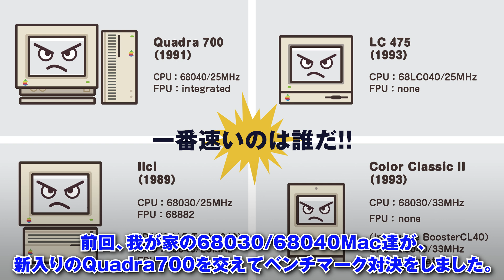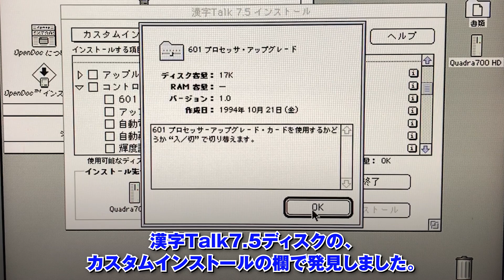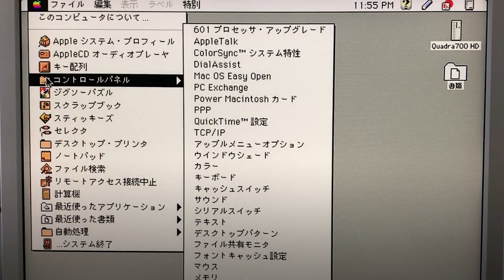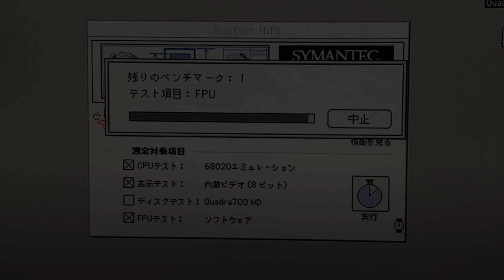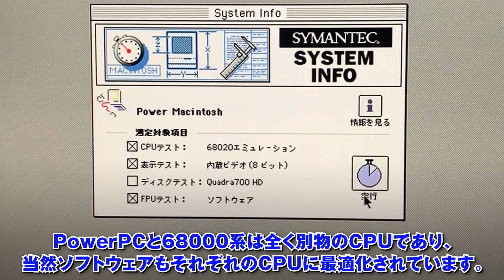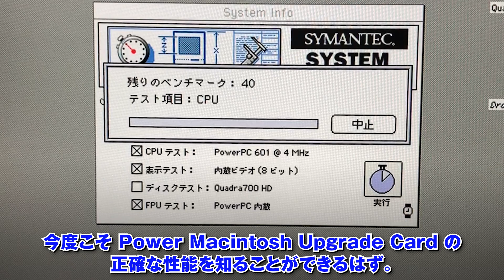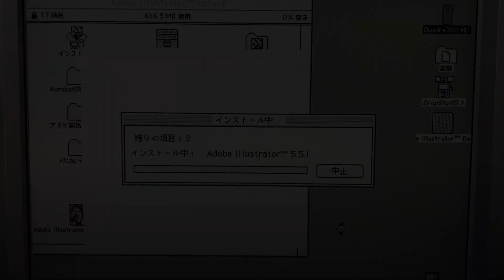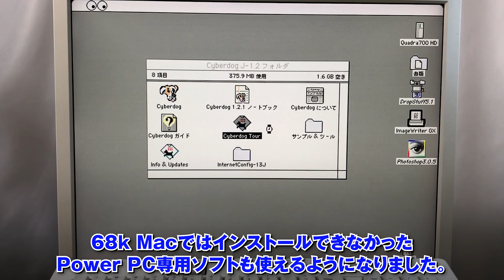【Quadra700 #6】起動音が変わる！Quadra700をPowerPCにアップグレードします。【Power Macintosh Upgrade Card】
【起動音が変わる！】Quadra700をPowerPCにアップグレードします。【Quadra700 #6】【Power Macintosh Upgrade Card】

前回のベンチマーク対決で惨敗したQuadra700。
私はQuadra700の名誉挽回のため、Power Macintosh Upgrade Cardを用意しました。

Quadra700が68k Macintoshから、PowerPC Macintoshへと生まれ変わります。

【Tools】
CPUグリス：